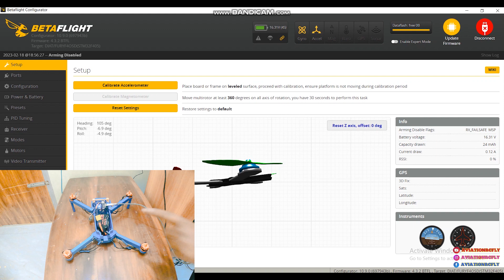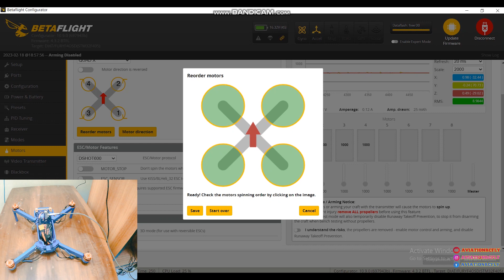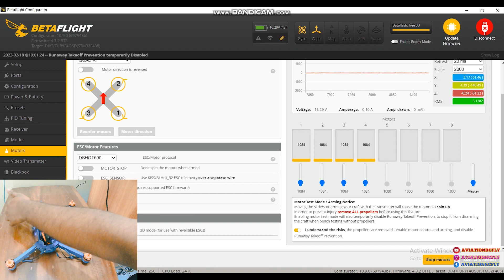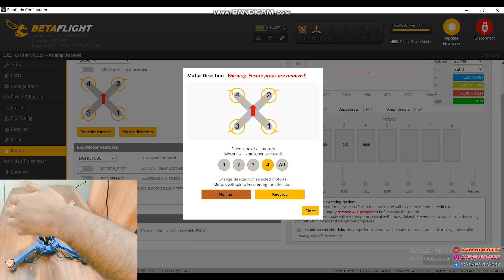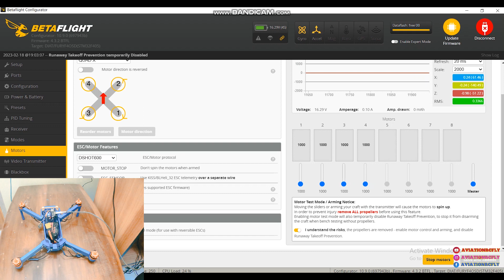How to Correct Motor direction in beta flight Hindi ! Aviationrcfly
Hello Pilots, If you're experiencing issues with your FPV drone flight performance , it could be due to incorrect motor direction. Fortunately , correction motor direction in Beta flight is a simple process that can be done in just few step. In this video , we'll walk you through the process of correcting motor direction for your FPV drone in Beta flight.
{How to correct motor direction in beta flight for your FPV Drone in Hindi }

2. FPV drone34. Programming.

Purchase FPV drone parts in india from below websites:-

Purchase  LINK:
Frame:-
               1. GEPRC Mark5 Pro GEP-MK5 5″ Freestyle Frame Kit – Pro
                  gep-mk5-5-freestyle-frame-kit-pro-version/
        2.IFlight Nazgul XL5 V5.1 5″ Freestyle Frame Kit:
                  freestyle-frame-kit/
        3.Iflight TITAN XL5 (HD) FPV Frame:-
       4. Foxeer Aura Lightweight LR Freestyle Frame Kit (Teal Color
                   lightweight-lr-freestyle-frame-kit-teal-color-tpu/
2. Stack:-
      1.Speedybee F4 F405 V3 BLS 50A 30×30 Stack:-
 3.SpeedyBee F7 V3 Stack – F722 FC + 50A BLHeli_32 128K ESC
gclid=CjwKCAiA85efBhBbEiwAD7oLQJCroAwEbr6mjfnzNg73g5Bj3ZgQdDwi9Hya-TSLYzx42kuSxe4i6BoCl8MQAvD_BwE
 4. T-Motor F7 Stack – F7 FC, F55A PRO II 3-6S 4-in-1 ESC Combo:-
              in-1- esc-combo/
3. Flight Controller:-
 i.T-motor Pacer F7 FC Single-sided
         mpu6000/
 v.iFlight SucceX-E Mini F7 2-6S Flight Controller V1.4:
4. Motors:-
   Velox Veloce T-Motor 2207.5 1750KV/1950KV V2
          1750kv-1950kv-v2/
   iFlight XING2 2207 RAINBOW FPV 6S Motor Unibell (1950KV)
           unibell-1950kv-set-of-4-motors/
5. LIpo Battery:-
     i.CNHL 4S Lipo Battery Black Series 1500mAh 14.8V 100C FPV
             Racing Freestyle Drone XT60 Plug:-
              series-1500mah-14-8v-100c-fpv-racing-freestyle-drone-xt60-plug/
6.  Transmitter:-
                6-channel-2.4ghz-transmitter-receiver?gclid=Cj0KCQiA2-
                 2eBhClARIsAGLQ2Rl5v0dY-kxUZImmEyM-
              W1I2XgJno19XS42pEN0XNRP1mGSdqJnCgRMaApmEEALw_wcB

If you are facing any problem ,

Happy Flying